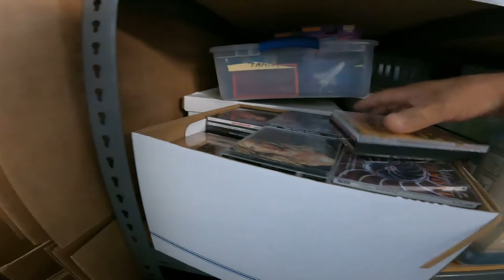Take Advantage of other Ebay Sellers Shipping Mistakes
Take Advantage of other Ebay Sellers Shipping Mistakes. Over charging for shipping leaves us room to raise prices. Check out other listings when comping an item.